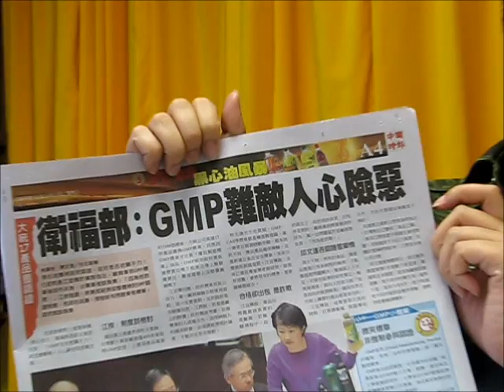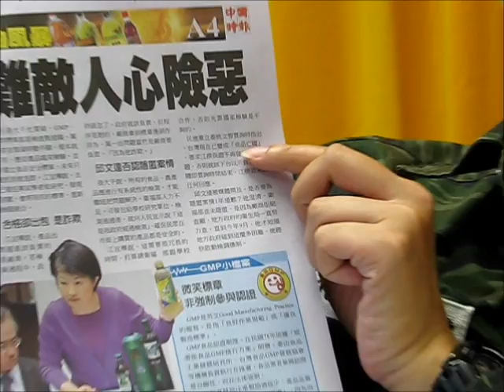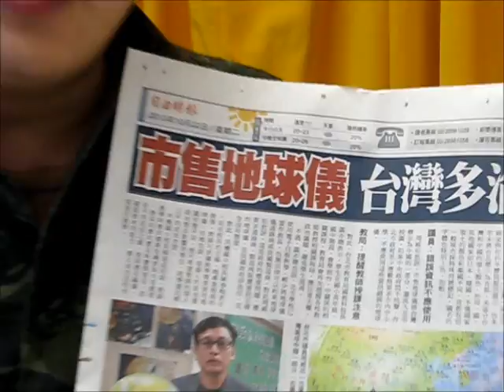青新爆報之林明正：議員光吐口水 專業問政何在？(20131023)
林明正，沒事就來與您報報，報報新聞，講講時事，談談感想。
歡迎您的參與。青新論壇，開放的園地。如您有話要說，非常歡迎。
年青人，不能只丟鞋子，腦袋理想些甚麼，也總要讓大家聽到吧？

※新黨青年委員會【青新爆報】，每天為您讀報爆報！